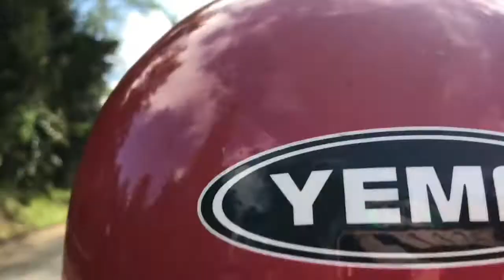RoadTrip Pilar to Sierra Bullones Bohol, Ang Ganda ng Panahon until nagkita kami sa GodMother ko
Take a tour guys from Pilar to Sierra Bullones Bohol